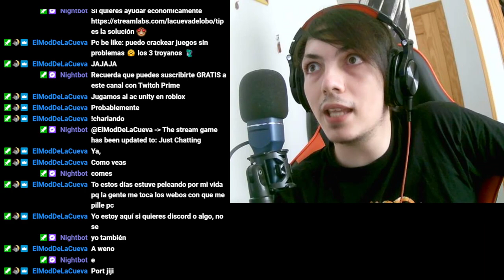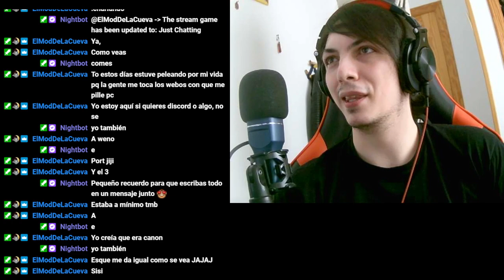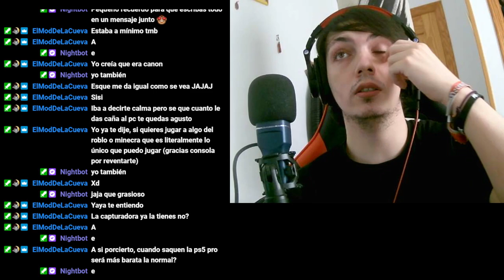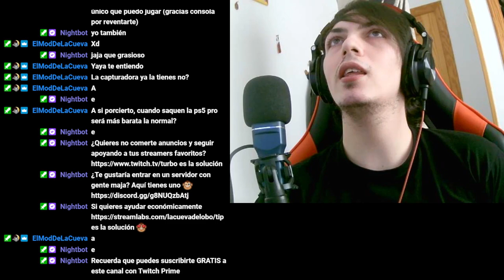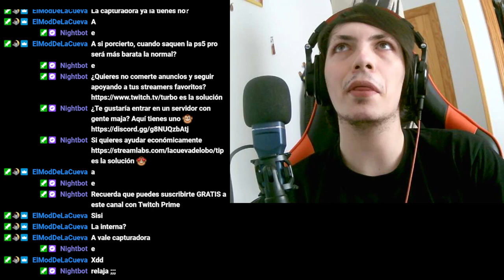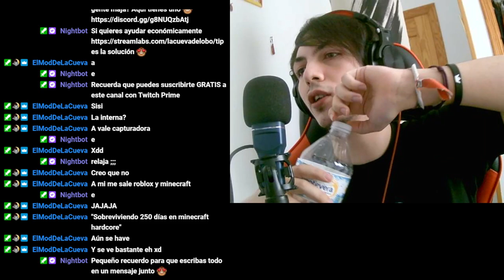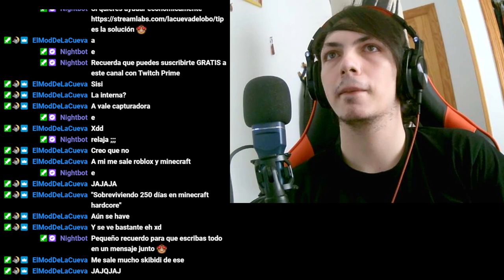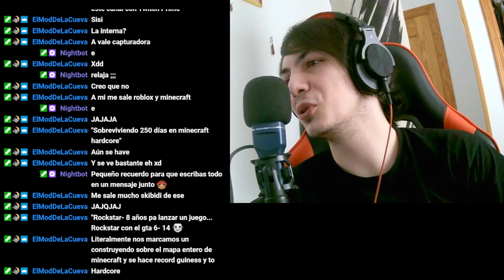Reflexiones sobre los videojuegos y mi pasión perdida 🎮😔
En este emotivo video, hablo sobre mi relación con los videojuegos y cómo ha cambiado a lo largo del tiempo. ¡Acompáñame en esta sincera charla!